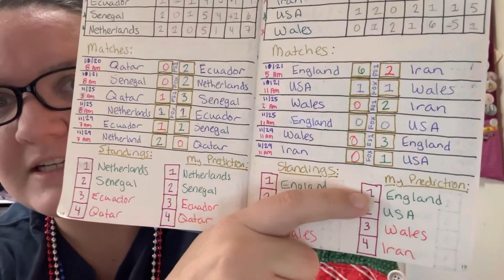World Cup 2022 Craft Vlog - Day 10 - November 29th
The World Cup 2022 Day 10 matches and I’ll be vlogging the crafts I do while the matches are going. I’ll be sharing my predictions and anything interesting that happens.

Find Me At:
Etsy Shop (Project Bags/Washcloths)